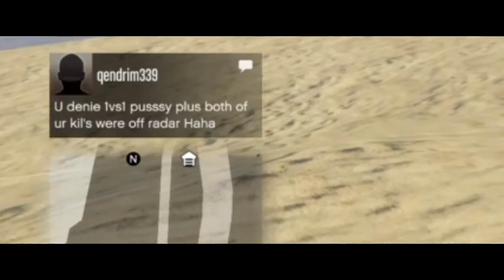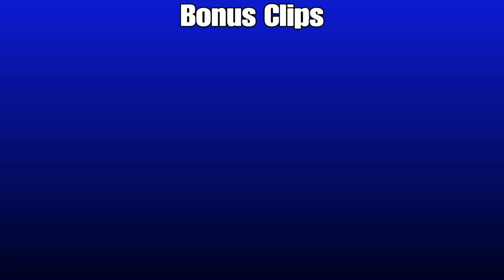(GTA 5 ONLINE) TRASH TALKER GETS DROPPED IN A 1V1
💭: This kid went off radar in a lobby to try kill me. Once i killed him, he started trashtalking & saying i wouldn't beat him in a 1v1. I told him to 1v1 me ar's at the base & this is how it turned out. We both played fair so GG to him. I hope you all enjoy the video!😎

Thumbnail Picture By "Training one" (check out his channel)

👥 Community: Want to play with ShootEmUp YT? (Follow these two steps)👇

1: Send a friend request to my ShootEmUp-YT account on PSN🎮  including your YouTube name.

Music 🎶:

intro: The Game- El Chapo

Song: Nextro- Haters

🎮: Psn- ShootEmUp-YT (Include your Youtube name in the friend request to be added)